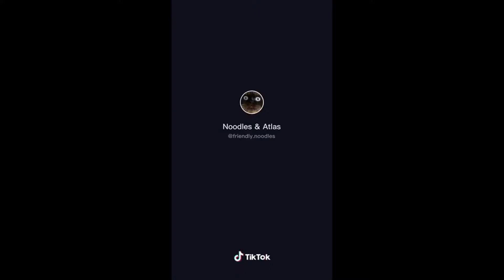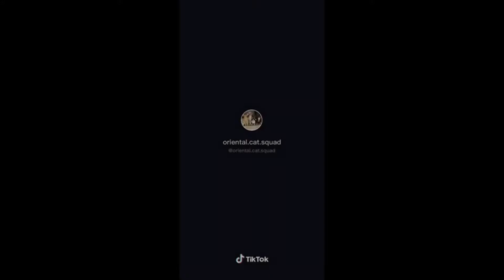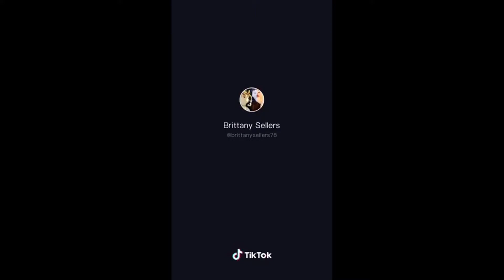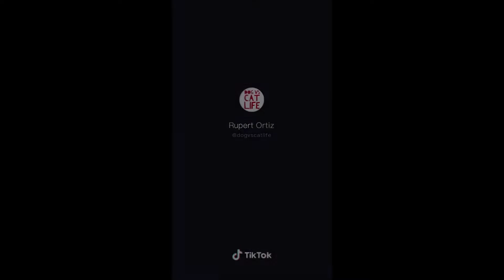TikTok but its only funny and cute cats [TikTok Compilation}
This is just a video filled with cute and funny cats. Enjoy :)